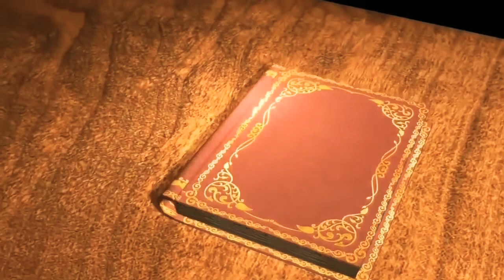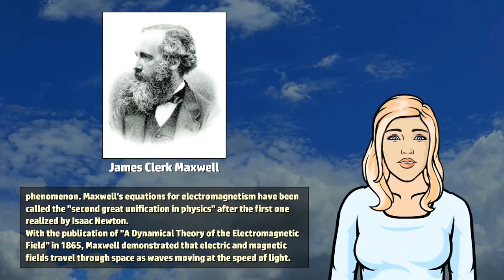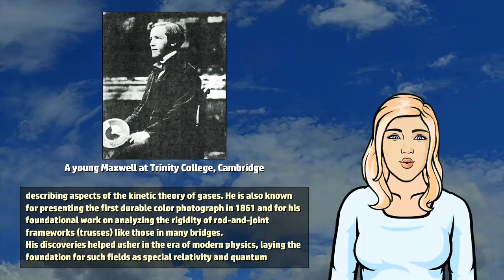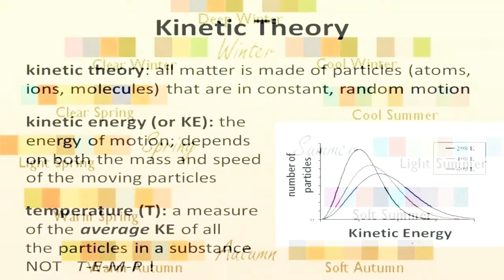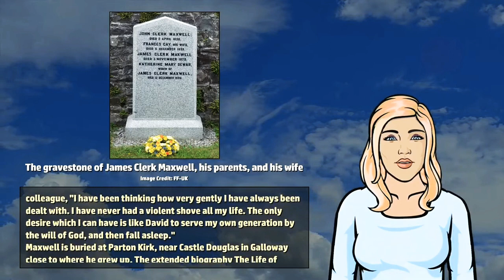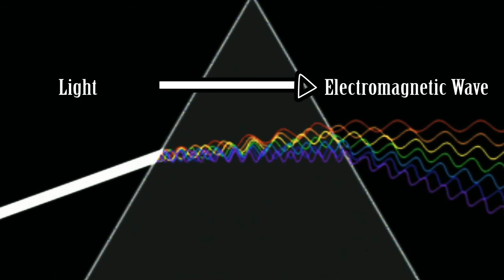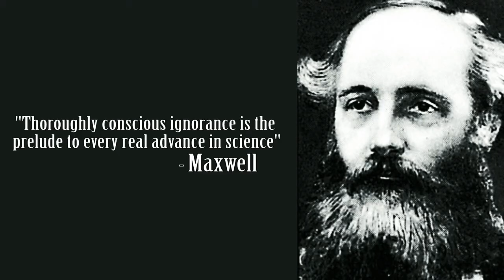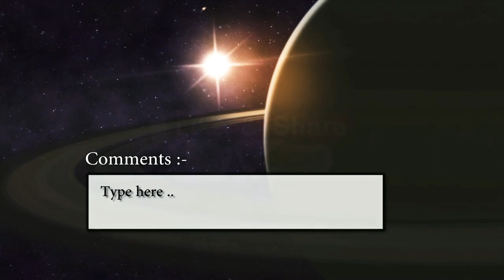জেমস ক্লার্ক এর জীবনী || Episode - 52 THE HUNDREDS || World Famous Tube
James Clerk Maxwell was born on 13 June 1831[10] at 14 India Street, Edinburgh, to John Clerk Maxwell of Middlebie, an advocate, and Frances Cay[11][12] daughter of Robert Hodshon Cay and sister of John Cay. (His birthplace now houses a museum operated by the James Clerk Maxwell Foundation.) His father was a man of comfortable means[13] of the Clerk family of Penicuik, holders of the baronetcy of Clerk of Penicuik. His father's brother was the 6th baronet.[14] He had been born "John Clerk", adding Maxwell to his own after he inherited (as an infant in 1793) the Middlebie estate, a Maxwell property in Dumfriesshire.[11] James was a first cousin of both the artist Jemima Blackburn[15] (the daughter of his father's sister) and the civil engineer William Dyce Cay (the son of his mother's brother). Cay and Maxwell were close friends and Cay acted as his best man when Maxwell married.[16]

Maxwell's parents met and married when they were well into their thirties;[17] his mother was nearly 40 when he was born. They had had one earlier child, a daughter named Elizabeth, who died in infancy.[18]

When Maxwell was young his family moved to Glenlair, in Kirkcudbrightshire which his parents had built on the estate which comprised 1,500 acres (610 ha).[19] All indications suggest that Maxwell had maintained an unquenchable curiosity from an early age.[20] By the age of three, everything that moved, shone, or made a noise drew the question: "what's the go o' that?"[21] In a passage added to a letter from his father to his sister-in-law Jane Cay in 1834, his mother described this innate sense of inquisitiveness:

He is a very happy man, and has improved much since the weather got moderate; he has great work with doors, locks, keys, etc., and "show me how it doos" is never out of his mouth. He also investigates the hidden course of streams and bell-wires, the way the water gets from the pond through the wall. [22]

Education, 1839–1847

Recognising the boy's potential, Maxwell's mother Frances took responsibility for his early education, which in the Victorian era was largely the job of the woman of the house.[23] At eight he could recite long passages of Milton and the whole of the 119th psalm (176 verses). Indeed, his knowledge of scripture was already detailed; he could give chapter and verse for almost any quotation from the psalms. His mother was taken ill with abdominal cancer and, after an unsuccessful operation, died in December 1839 when he was eight years old. His education was then overseen by his father and his father's sister-in-law Jane, both of whom played pivotal roles in his life.[23] His formal schooling began unsuccessfully under the guidance of a 16-year-old hired tutor. Little is known about the young man hired to instruct Maxwell, except that he treated the younger boy harshly, chiding him for being slow and wayward.[23] The tutor was dismissed in November 1841. James' father took him to Robert Davidson's demonstration of electric propulsion and magnetic force on February 12, 1842, an experience with profound implications for the boy.[24]